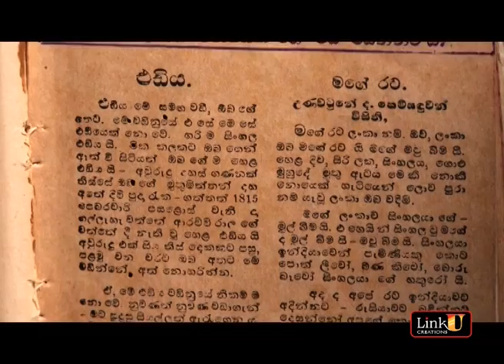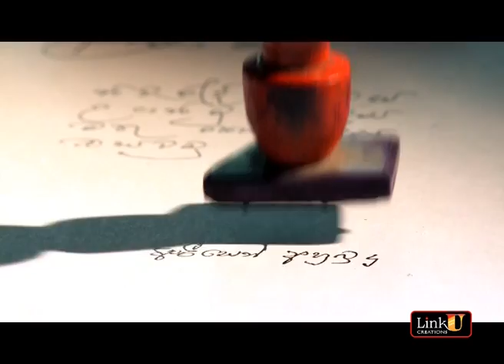කලාසූරී අරීසෙන් අහුබුදු (1920 - 2011) Kalasuri Arisen Ahubudu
Upali Ariyasiri - Visual Director
Narration Script - Srinath Ganewaththa
Narrator - Buddhadasa Vithanarachchi

Sri Lanka
Died 26 May 2011 (aged 91)
Other names Ariyasena Asuboda
Occupation writer, orator, scholar, playwright, teacher (Guru), Sinhala lyricist, author and poet in Sri Lanka
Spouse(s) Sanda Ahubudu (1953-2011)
Children Sanda Samanthi And Demintha (son)

උපත මාර්තු 18, 1920
කොග්ගල, මලළගම, ශ්‍රී ලංකාව
විපත මැයි 26, 2011
ජාතිකත්වය ශ්‍රී ලංකාව Sri Lankan
වෙනත් නම් දෙවුන්දර දේවමනිමේන්ද්‍ර ආර්යසේන ආශුබෝධ
වෘත්තිය ලේඛකයෙක්, කථිකයෙක්, ශාස්ත්‍රඥයෙක්, නාට්‍ය රචකයෙක්, ගුරුවරයෙක්, සිංහල ගීත රචකයෙක්, කතුවරයෙක් සහ කවියෙක්.

කලාසූරී අරීසෙන් අහුබුදු (1920 මාර්තු 18 – 2011 මැයි 26) සිංහල බස පිලිබද වියතෙකි. එතුමා ශ්‍රී ලංකාවේ කීර්තිමත් කතුවරයෙක්, කථිකයෙක්, ශාස්ත්‍රඥයෙක්, නාට්‍ය රචකයෙක්, ගුරුවරයෙක්, සිංහල ගීත රචකයෙක්, සහ කවියෙක් වීය. තව ද හෙළ හවුලේ කැපී පෙනෙන සාමාජිකයෙක් ලෙස ද ඔහු ප්‍රසිද්ධියක් ඉසිළීය. ඔහු රාජ්‍ය සාහිත්‍ය සම්මාන තුනක් ද කලාශූරී නාමය ද හොඳම ගීත රචකයාට පිරිනැමෙන සරසවි සම්මානය ද හිමි කරගෙන ඇත.